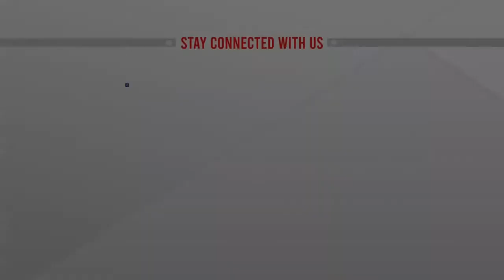আবৃত্তিকার বাড়ছে, আবৃত্তি শিল্পী বাড়ছে না